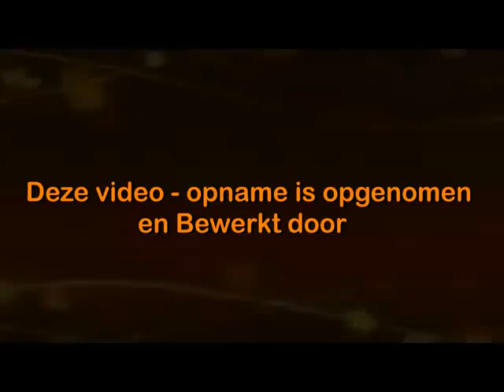Bondsschuttersfeest Vaals Zondag 17 mei 2015